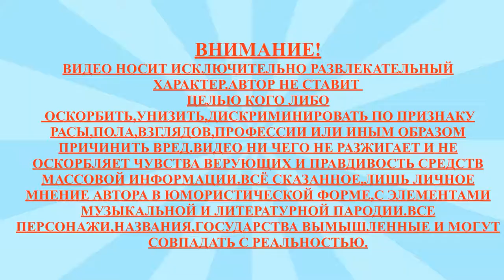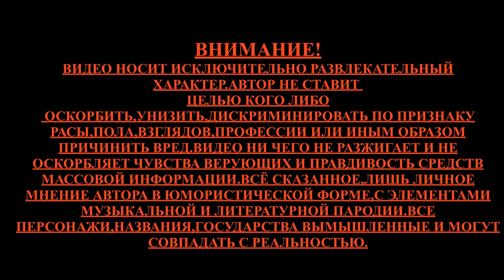Актёр Игры престолов разыграл подругу отрубленной головой 🎃 Actor game of thrones played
Произведение «Актёр Игры престолов разыграл подругу отрубленной головой 🎃 Actor game of thrones played» созданное автором по имени ВИДЕО С ЮТУБА - VIDEO S YUTUBA, публикуется на условиях лицензии Creative Commons «Attribution» («Атрибуция») 4.0 Всемирная.